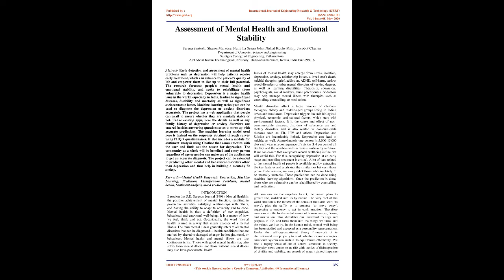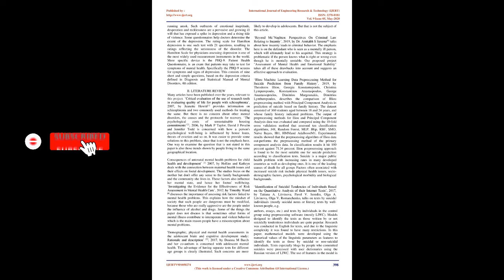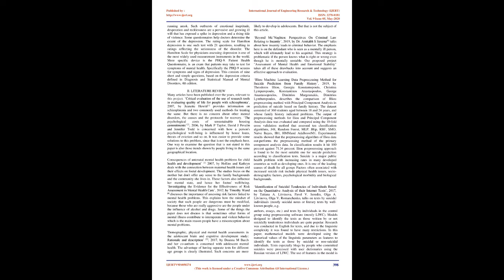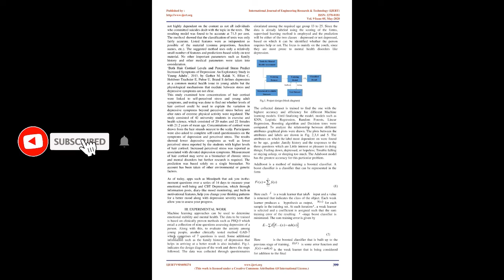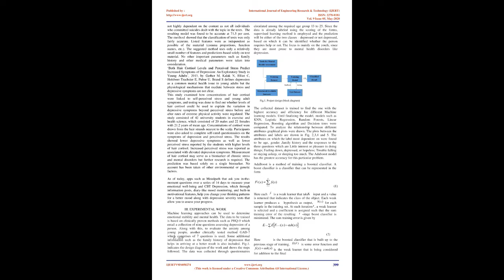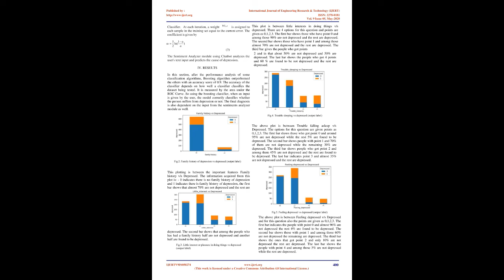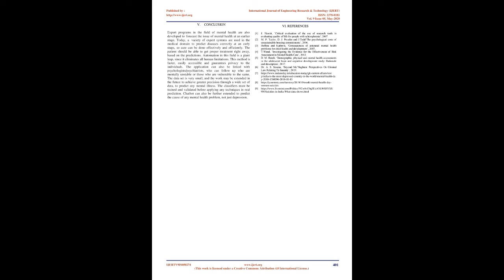Assessment of Mental Health and Emotional Stability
Serena Santosh , Sharon Markose , Namitha Susan John , Nishal Koshy Philip, Jacob P Cherian

 Early detection and assessment of mental health problems such as depression will help patients receive early treatment, which can enhance the patients quality of life and empower them to live up to their full potential. The research forecasts people's mental health and emotional stability, and seeks to rehabilitate those vulnerable to depression. Depression is a major health issue in the world, especially in India, leading to significant diseases, disability and mortality as well as significant socioeconomic losses. Machine learning techniques can be used to diagnose the depression or anxiety disorders accurately. The project has a web application that people can avail to ensure whether they are mentally stable or not. Unlike existing apps, here the details as well as any family history of depression or anxiety disorders are entered besides answering questions so as to come up with accurate predictions. The machine learning model used here is trained on the responses obtained through survey using PHQ 9 questionnaires. It also includes a module for sentiment analysis using Chatbot that communicates with the user and finds out the reason for depression. The community as a whole will be benefited and every person regardless of age or gender can make use of the application to get an accurate diagnosis. The project can be extended to predicting other mental and behavioral disorders other than depression and thus help in building a mentally fit society.